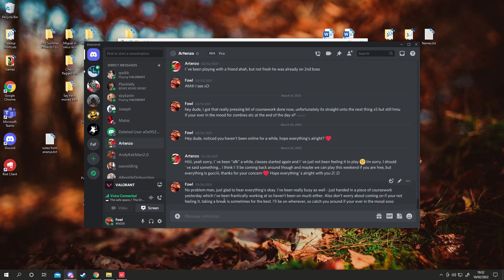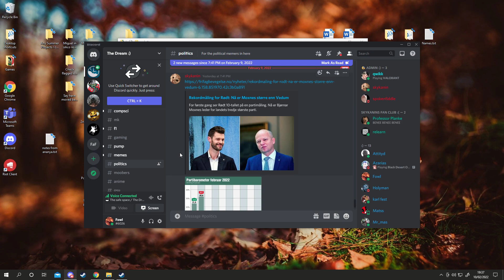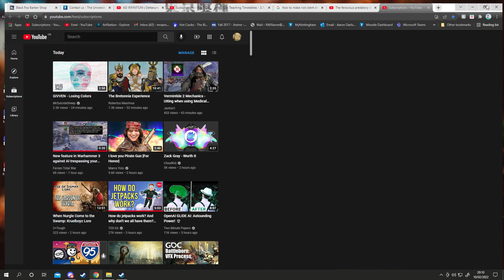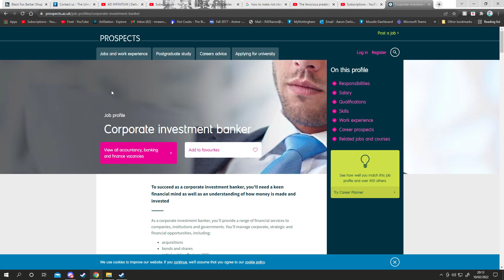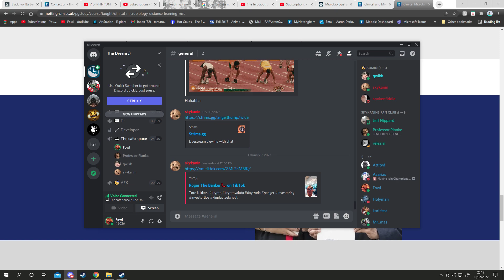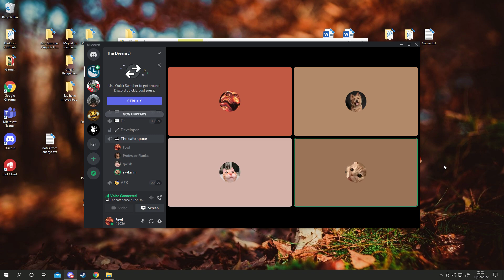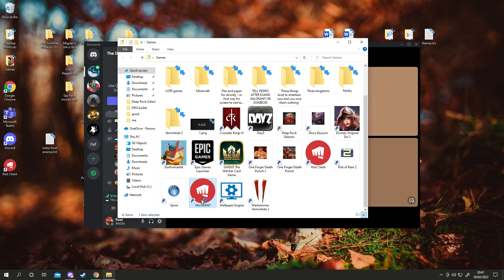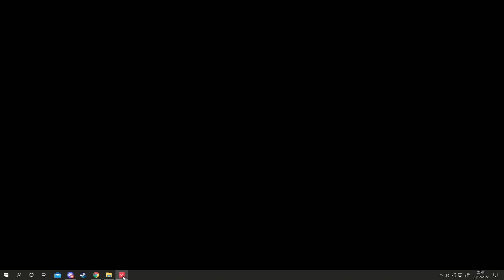Valorant with Friends pt.1 (2022.02.10)